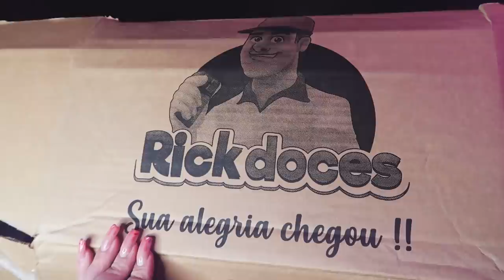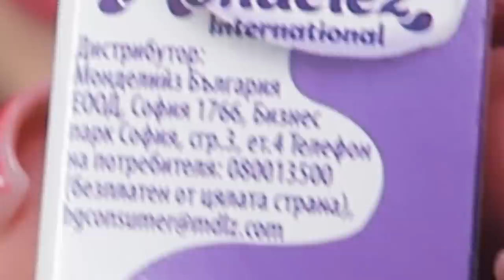PROVANDO TODOS OS TIPOS DE MILKA DO MUNDO!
Provei todos os tipos de Milka do mundo junto com vocês!!!

Quem quiser provar tambem, tem todos no @rickdocesoficial